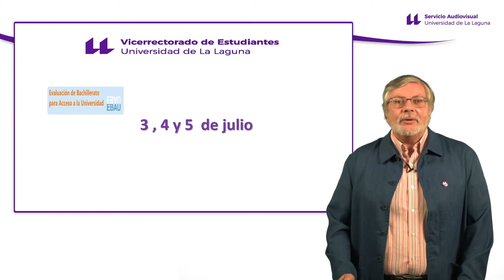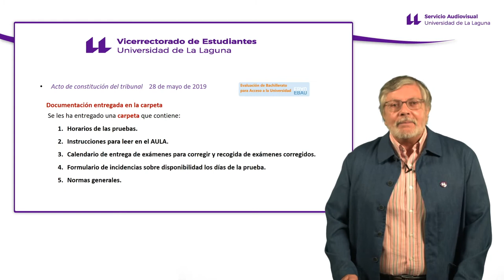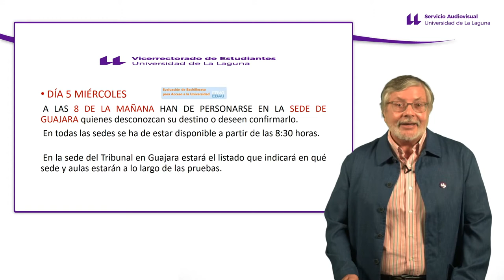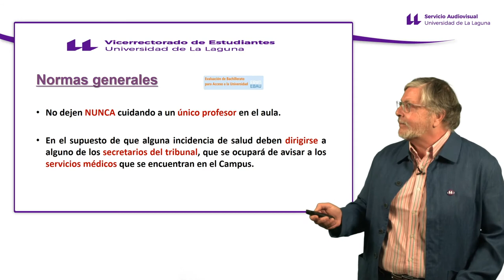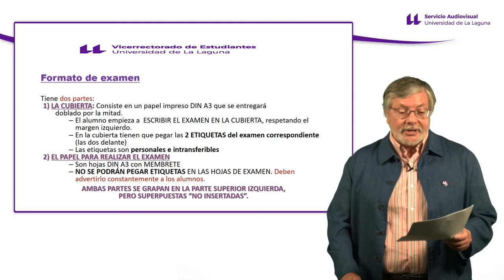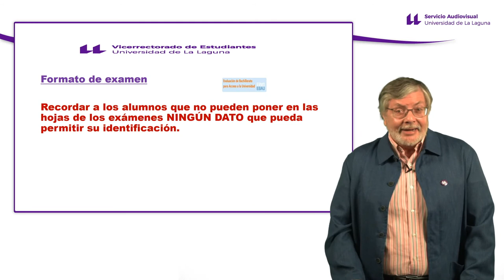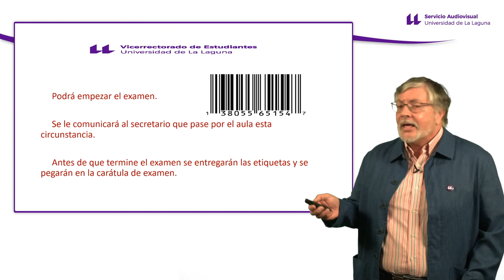#1 EBAU: Normas generales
Pautas generales para profesorado de la EBAU presentadas por Antonio Adelfo Delgado Núñez, profesor de la Universidad de La Laguna.